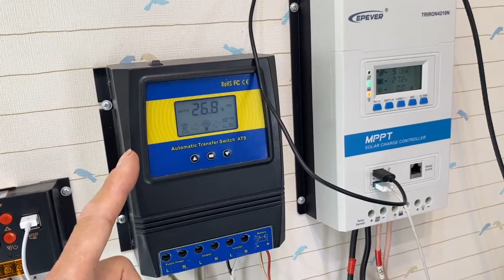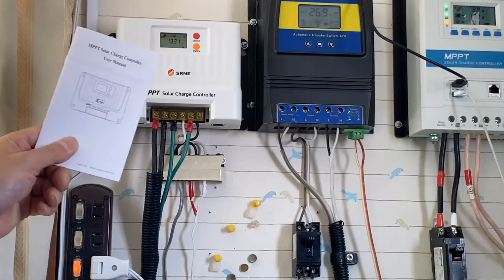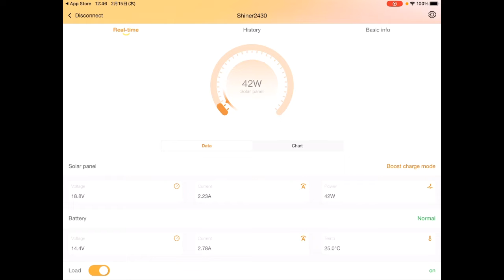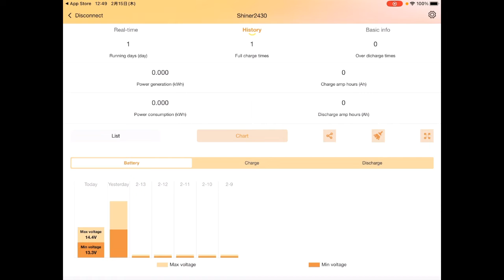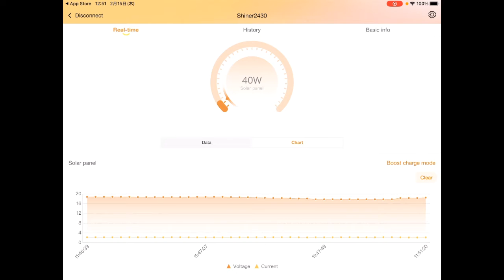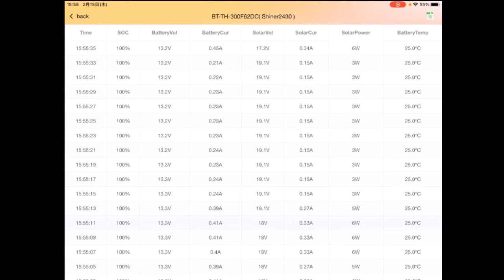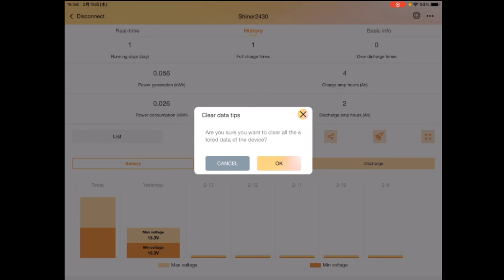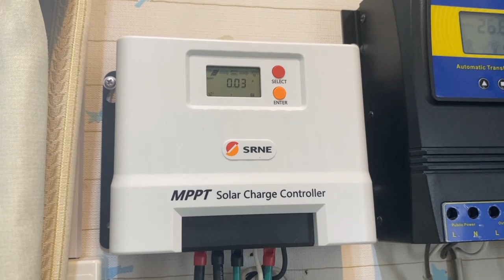スマホでデータチェックが出来る！ SRNE Bluetooth内蔵ソーラーチャージコントローラー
このところDIYで太陽光発電を導入する方が増えてきているようですね。
また車載されている方も増えてきている印象があります。
このチャージコントローラーはハイブリッドインバーターなどに比べると機能も少なく劣ってしまうと思いますが、オフグリッドの入門にはちょうどよい製品ではないかと思います。
至ってシンプルなソーラーチャージコントローラーですが、特徴はBluetoothユニットが内蔵されていて、スマホやタブレット等で発電量や使用量などのデータ閲覧や各種の設定ができるところです。
車に太陽光パネルを車載したシステムを使用する場合などに、運転席やキャンプの際に車外にいる場合にもスマホでバッテリー電圧のチェックなどができるのは便利ではないかと思います。

この商品はアリババで購入しましたが、まだ発売されたばかりのようでラインナップには追加されてなく、スペックシートもBluetoothユニット無しのものでした。
今回動画で紹介した製品は、SRNE社製：Shiner2430B　という機種です。